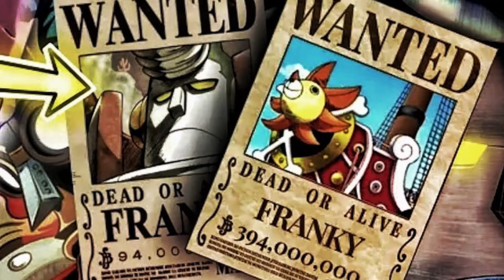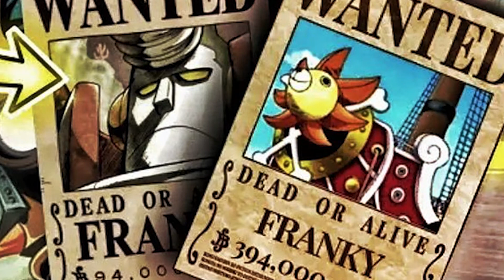Oda Ungkap Penjelasan Poster Buronan Franky - One Piece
Terimakasih dan selamat berlayar!